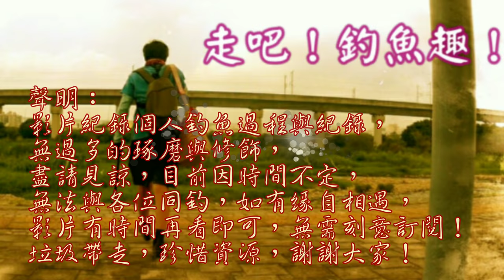解放三隻鳥換來三尾大魚……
有時不經意的小事順手去做做，神奇的事就會持續發生